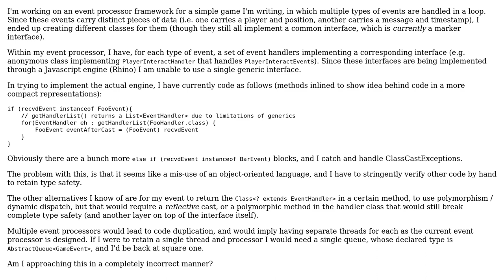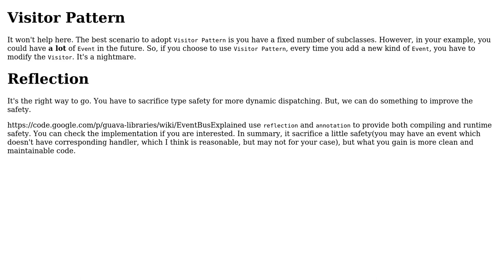How would I handle a set of differing event classes with differing handler interfaces in a...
How would I handle a set of differing event classes with differing handler interfaces in a single event processor?

With thanks & praise to God, and with thanks to the many people who have made this project possible! You are responsible for your own actions.